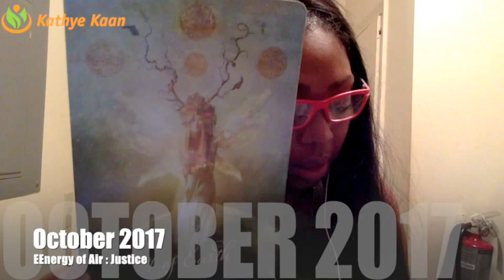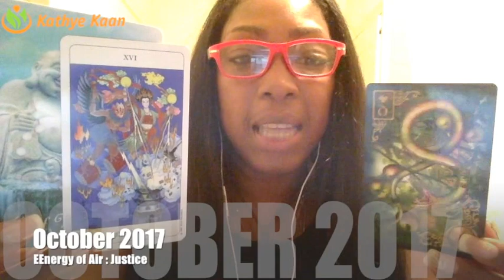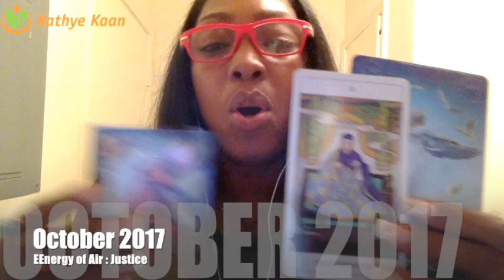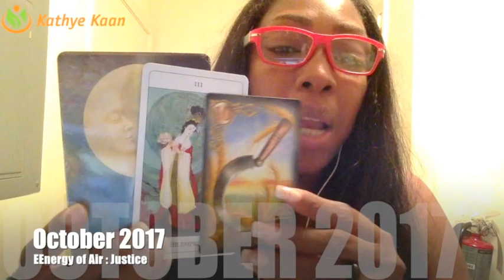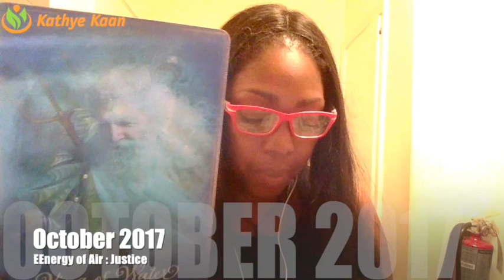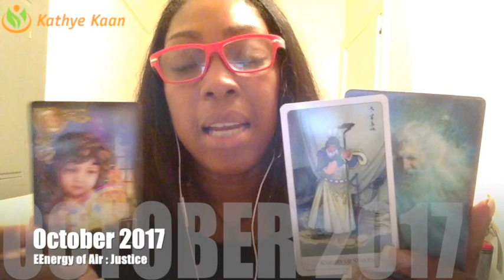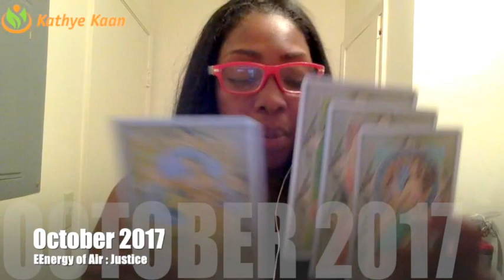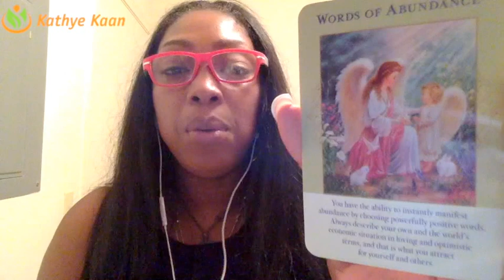GEMINI OCTOBER 2017 💝CREATING A SOLID FOUNDATION